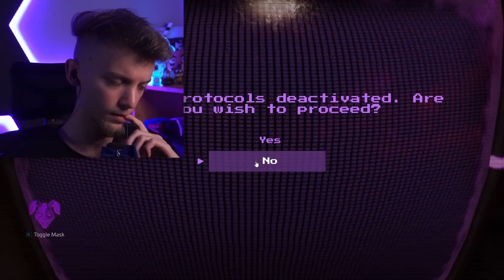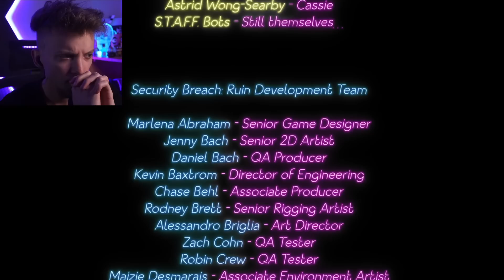Nie powinienem był odwiedzać tych RUIN...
Man. Czemu ostatnio gry fabularne mają smutne końcowe momenty ;_;

Outro ► -